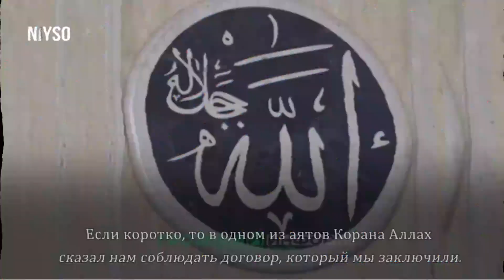Кадыровский мулла оправдывает войну за Россию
Кадыровский мулла Асвад ответил на претензии мусульман, касающиеся недозволенности воевать за Россию в войне с Украиной. Асвад, который, по утверждению кадыровской пропаганды, является доктором шариатских наук, привел очень весомый "шариатский" аргумент на это. Оказывается, что мы, после того, как Россия еще совсем недавно уничтожила несколько сотен тысяч чеченцев, включая женщин, детей и стариков, заключили с ней договор после того, как эта самая Россия, оккупировав нас, раздала нам свои паспорта, объявив, что мы теперь являемся ее гражданами.

Далее, по заверению самого искреннего муллы, на нас теперь возложена обязанность воевать за эту самую Россию. Только потому, снова это подчеркиваем, что Россия оккупировала нас и вручила нам свои паспорта. Асвад называет это "договором, который мы заключили с Россией". Конечно, не было сомнений в том, что эти ручные имамы оправдают все, что угодно, если Кадыров прикажет, ведь они служат ему, а не Всевышнему. Но "договор, который мы заключили с Россией, взяв ее паспорт" - это, конечно, сильно.